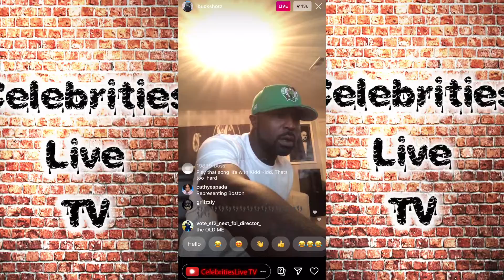Young Buck Kicking With His Fans Before His Interview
Go Follow youngbuck Instagram